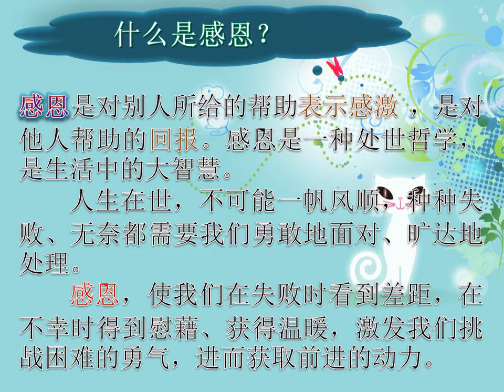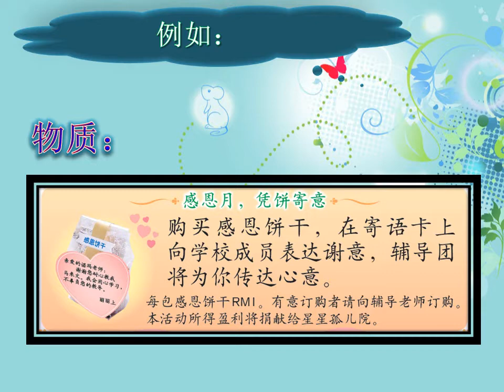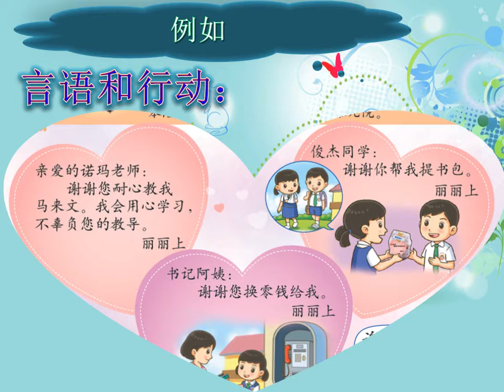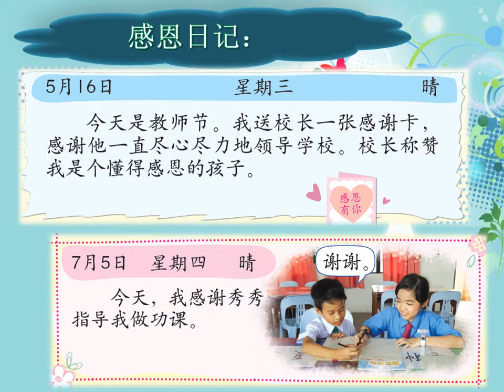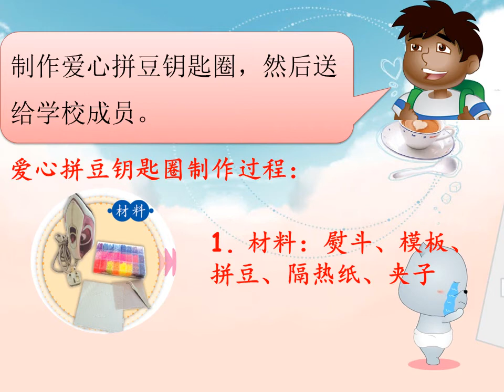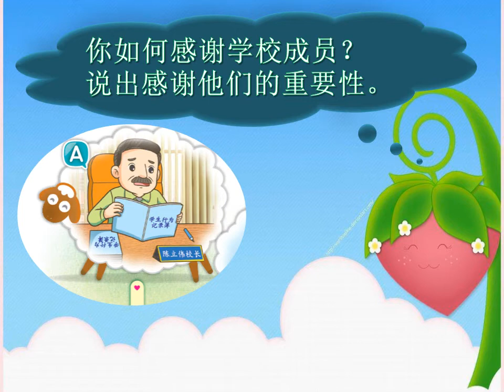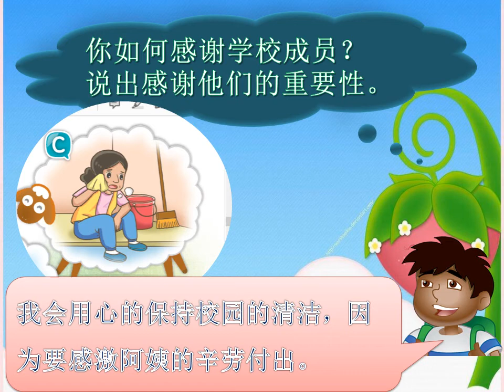【三年级】道德教育：单元四 感恩饼干 【Year Three 】Pendidikan Moral Unit 4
Year 3 Moral Unit 4 : Appreciate.
A teaching about moral and the moral value is appreciation.